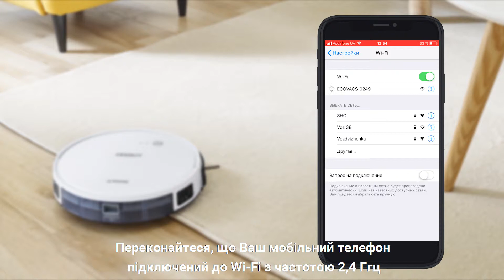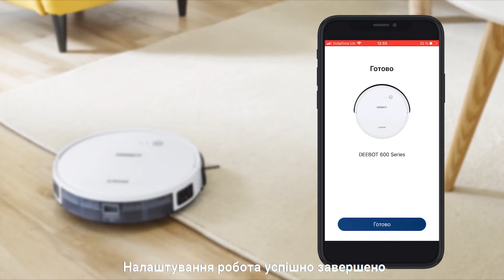Пiдключення Ecovacs Deebot 600